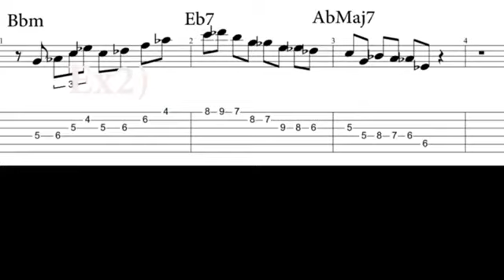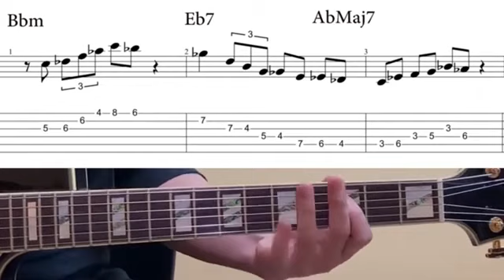2-5-1 Jazz Exercises In Ab Wes Montgomery, George Benson, Pat Martino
Thought this would be a good practice for those who have been working over 2-5-1 progression if you have missed this. It’s got a lot to go over if you look into (substitution, essential bebop licks and etc). Hope you find it helpful.